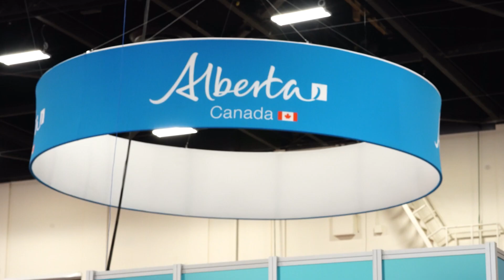Propane for Vehicles: a Cost-Effective, Low-Emission Fuel | Superior Propane Global Energy Show 2023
Propane for Vehicles and Fleets: a Cost-Effective, Low-Emission Fuel:

Propane has proven to be an excellent fuel choice for vehicles and fleets, owing to its reliability, cost-effectiveness, and low emission profile. Auto propane, a highly efficient and economical option, offers significant benefits including lower greenhouse gas emissions compared to traditional fuels. This eco-friendliness is exemplified by Southland Transportation's propane-powered school buses, which achieved a 40% reduction in energy costs and emissions. Propane emerges as an outstanding choice for fleet operators seeking sustainable, high-performance fuel options that align with environmental goals.

Rick Carron, President of Superior Propane highlighted propane's vital role in sustainable transportation at the Global Energy Show 2023, underlining its importance in the transition to a net-zero future.